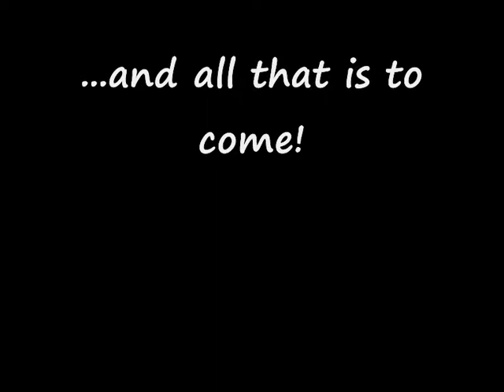hilf mir fliegen thf.wmv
Because they help me fly
They help all of us fly
I think, every day they save a life
and that sounds corny
but I think its true